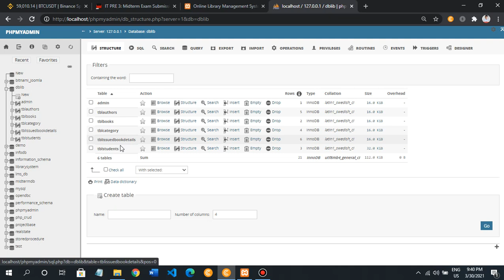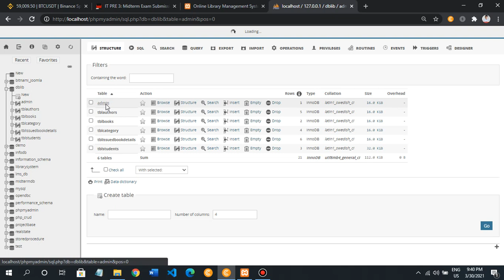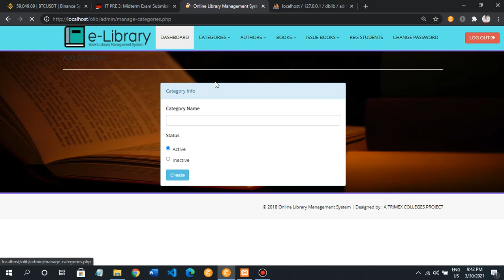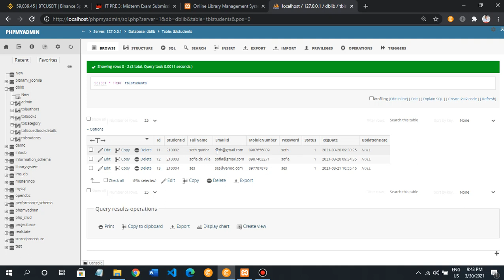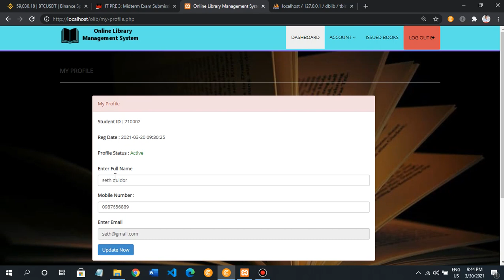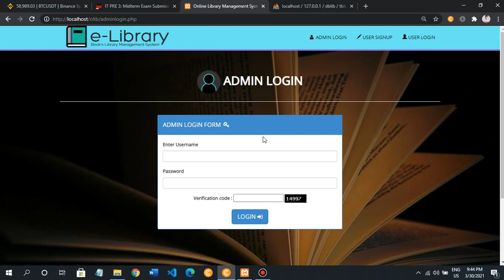Web Based Library System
Platform Technologies